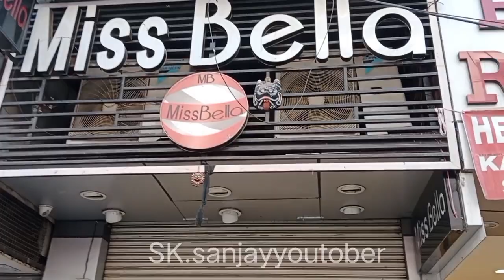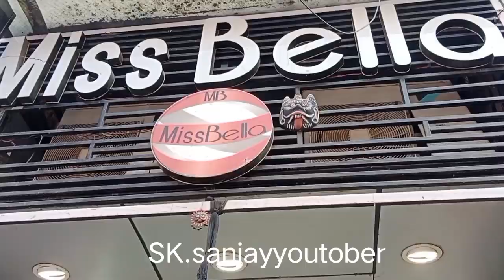MissBella shop KamlaNagar me kaise jay aaj ham aapko dekhayge aaj ki newcollection bhi dikhayge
Hello dost kaise ho aaj ham aapko Miss Bella Kamla Nagar market Delhi me hai